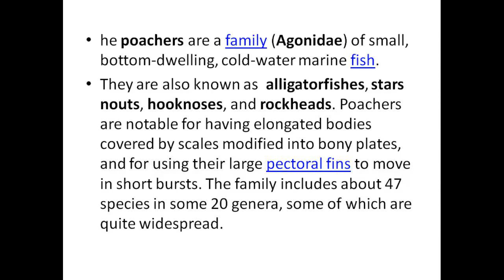poacher (Alligatorfish)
complete details about poacher fish